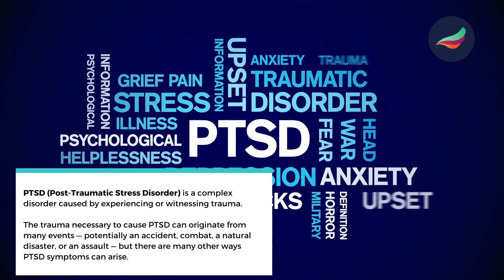WATCH: KETAMINE AND PTSD FINALLY REVEALED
Happy June Everyone! This month is PTSD Awareness Month!

PTSD (Post-Traumatic Stress Disorder) is a complex disorder caused by experiencing or witnessing trauma.

The trauma necessary to cause PTSD can originate from many events — potentially an accident, combat, a natural disaster, or an assault — but there are many other ways PTSD symptoms can arise.

 The National Center for PTSD declared all of June to be PTSD Awareness month — you can help their campaign by educating yourself and others about the illness and sharing help with those who might need it.

Every month, Ketamine Clinic South Florida gives away one free Ketamine Infusion Series (six infusions) as a way to give back to those who sacrificed so much for our freedom.

Our first veteran to start the treatment is Mr. D.F who has been battling PTSD for last 30 years, and he is on multiple medications to help alleviate symptoms without complete resolution.

Watch this video to learn more about how Ketamine Infusions can help with PTSD.

"Trauma is a fact of life, it does not, however, have to be a life sentence".
—Peter a. Levine

If you, or someone you know is suffering from mental health illnesses such as Depression, Anxiety & PTSD; Ketamine Infusion Therapy can be the first step toward your journey of healing and wellness.

We are a place of Hope & Healing.

FACEBOOK: Ketamine Clinic South Florida

MED SPA: @KCSFMedSpa